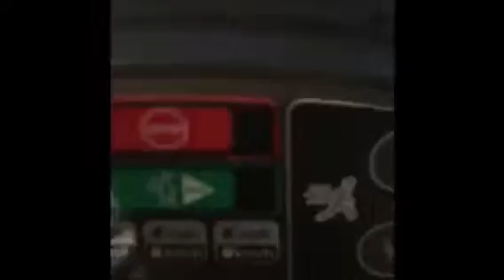Leg training NP-coach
Only Got this on video - hope for more soon to give you.